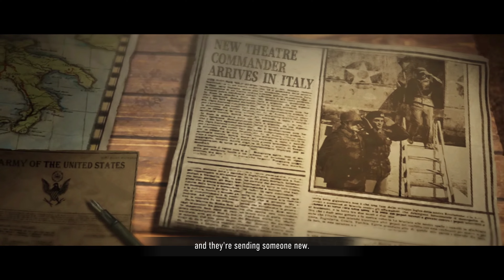Company of Heroes 3 - Prologue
Company of Heroes 3 (2023) - PC Gameplay / Win 11 / 4K 2160p 60 FPS, no commentary.

PC Specs:
CPU - Intel i9-13900k
CPU Cooler - Corsair iCUE H170i ELITE LCD
RAM - G.Skill Trident Z5 RGB 32 GB DDR5-6400 CL32 Memory
GPU - Asus ROG STRIX GAMING OC GeForce RTX 4090
Storage:
Windows - Samsung 980 Pro 2 TB
SATA Games Drive - Samsung 870 QVO 8 TB
NVME Games Drive - Seagate FireCuda 530 4 TB